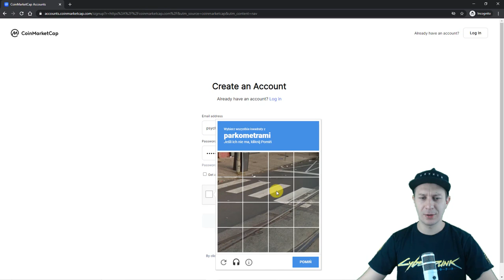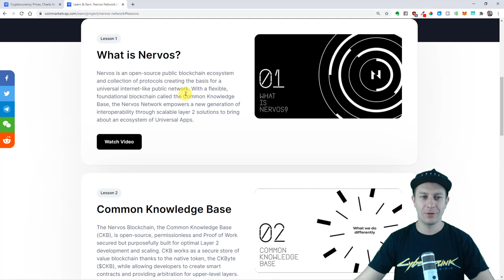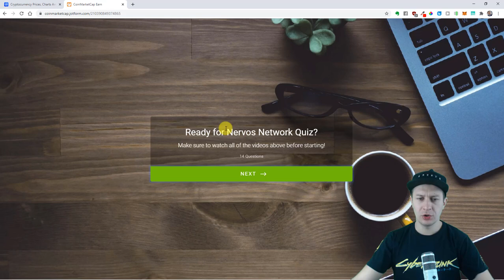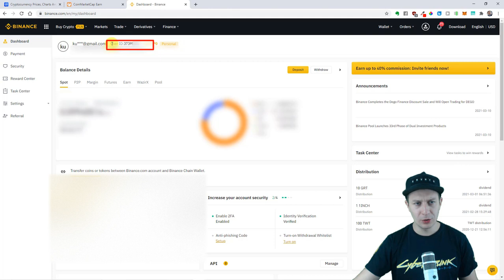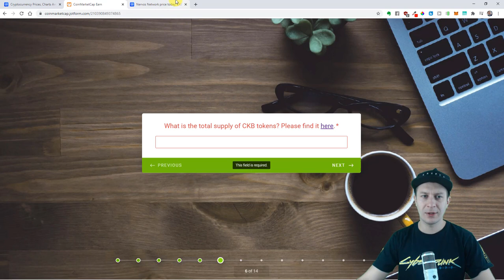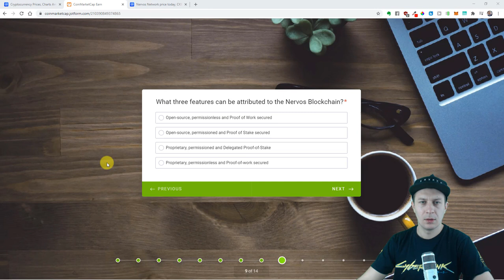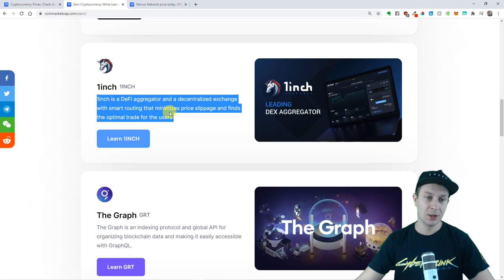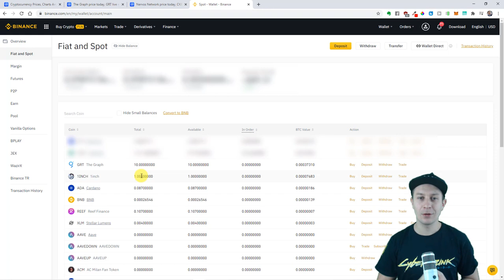Darmowe kryptowaluty do odebrania na Coinmarketcap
0:00 Wstęp
0:32 Strona Coinmarketcap
1:00 Rejestracja na stronie coinmarketcap
1:52 Rozpocznyamy nauke o kryptowalucie Nervos
3:09 Grupa wsparcia na Discord, gdzie znajdziesz odpowiedzi do quizu
3:36 Rozwiązujemy quiz wiedzy
4:27 Jak znaleźć Binance user ID
5:41 Wracamy do quizu
7:50 Pokazuję potiwerdzenie, że tokeny trafiają na moje konto giełdy :)
9:35 Zakończenie